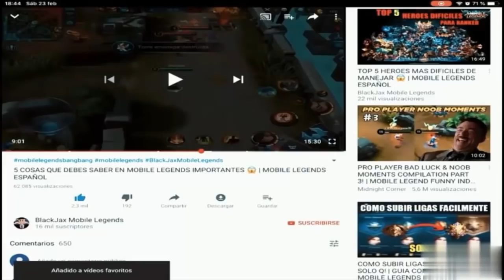LA MEJOR GUINEVERE DEL MUNDO JUEGA ASI,PATADAS BRUTALES 😱 | SEASON 14 | MOBILE LEGENDS ESPAÑOL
CANAL STREAMCRAFT o ID: BlackJaxML
(NO OLVIDEN QUE TIENEN QUE DESCARGAR LA APLICACIÓN)